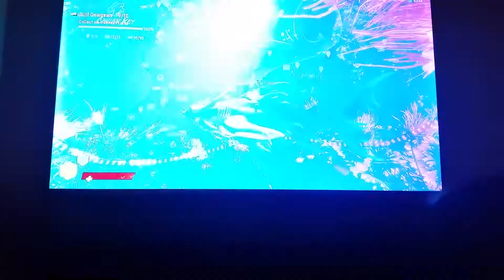Ep.18 - Surprising Turn Of Events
More exploring for extra stuff and completing missions.